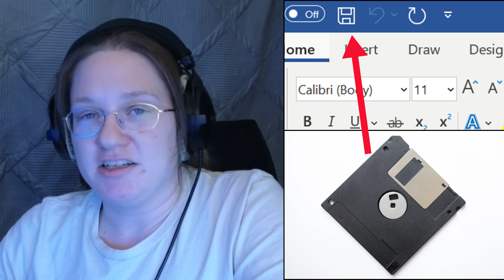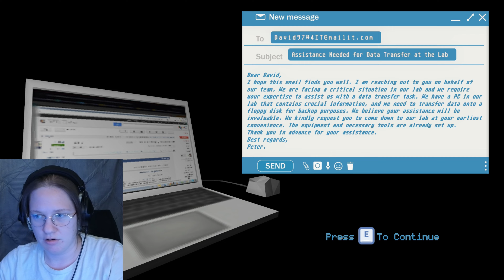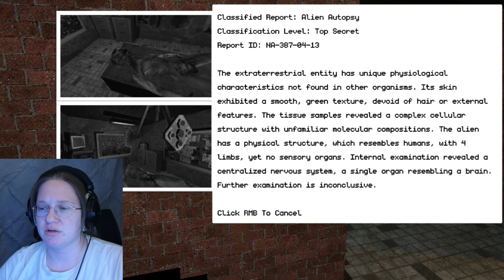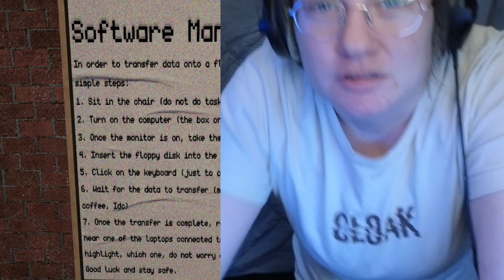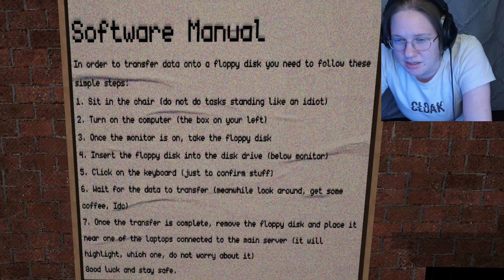Gimmick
Short fun game